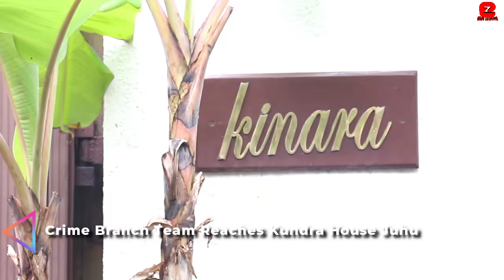Shilpa Shetty to be Questioned as CBI officers Raid At Raj Kundra and Shilpa Shetty's House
Shilpa Shetty to be Arrested as CBI officers Raid At Raj Kundra and Shilpa Shetty's House In Mumbai